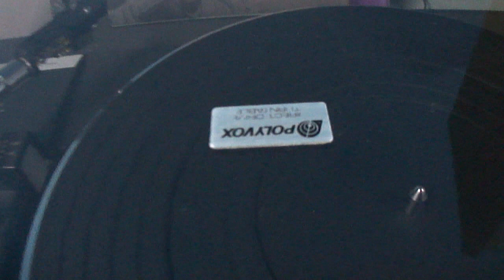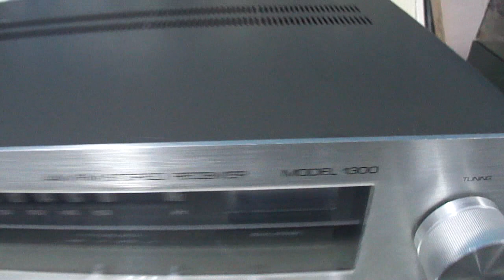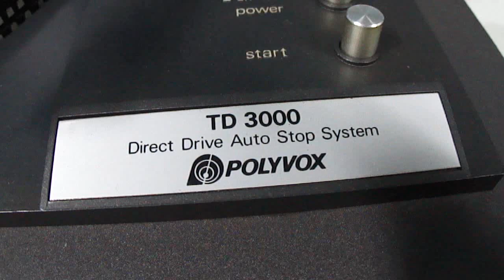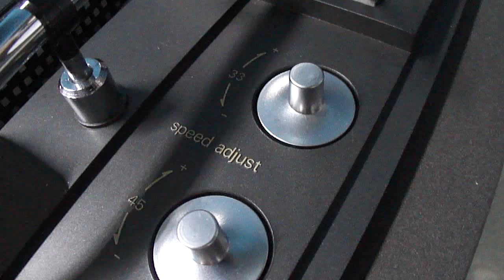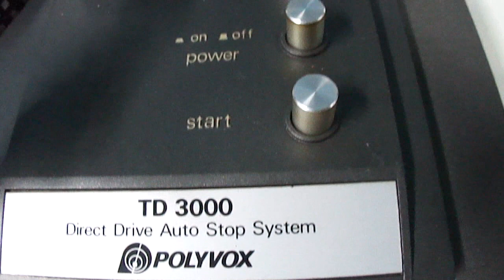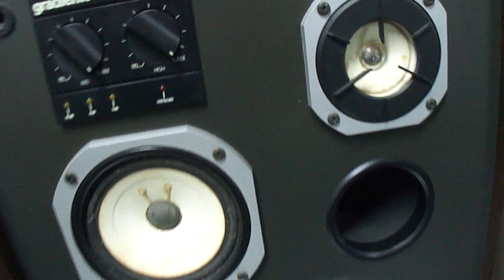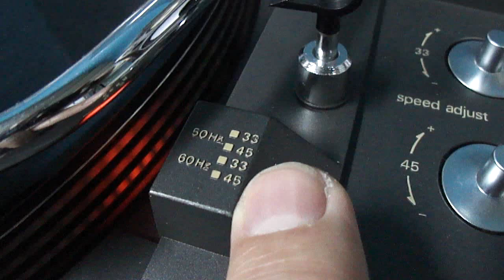O Rei do Som - Toca Discos Polyvox TD-3000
Toca Discos Polyvox TD-3000